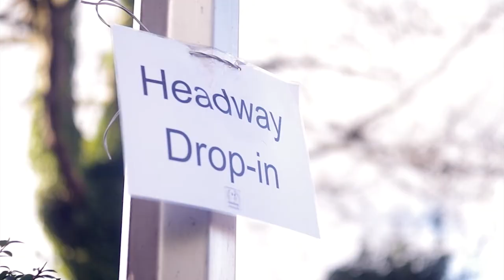Re-Cognition...and Life After Traumatic Brain Injury (3 minute trailer).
A more expansive, 3-minute Trailer for our BSc Honours Project Short Film; "Re-Cognition...and Life After Traumatic Brain Injury".

Producer: Steven A. Lomas.
Director: Mahmood Fendi.
Editor: Jack McNally.
Director of Photography: Philip Hagen.

All feedback greatly appreciated.